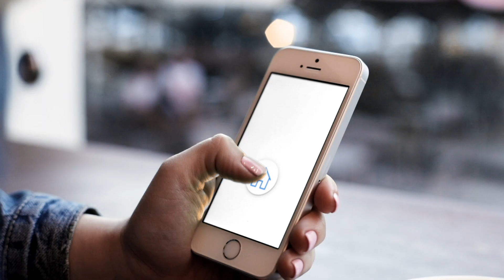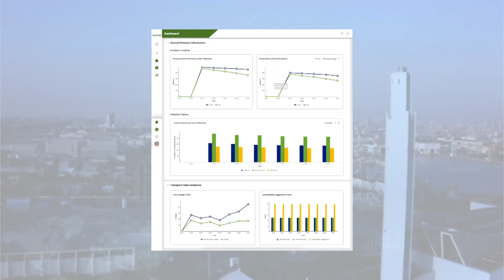CZERO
Our CZERO application with its dynamic case management and powerful AI allows you to proactively reduce your carbon footprint.

Yes, we know that piqued your interest.